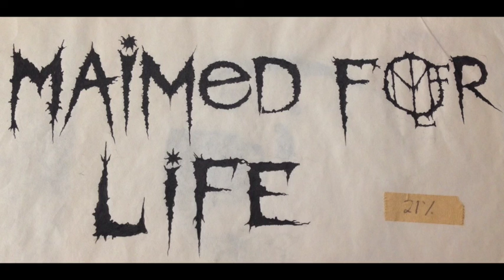Maimed For Life "Pawns In Twisted Games"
From the album "Sacred Life?"